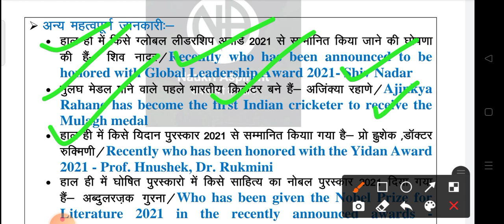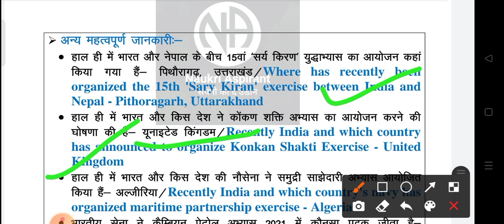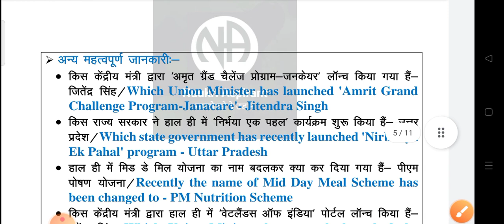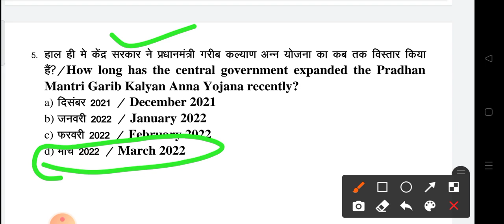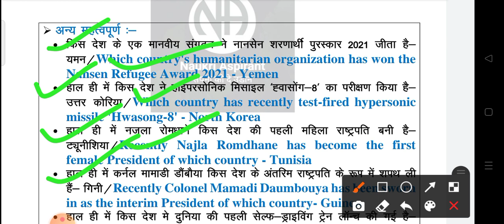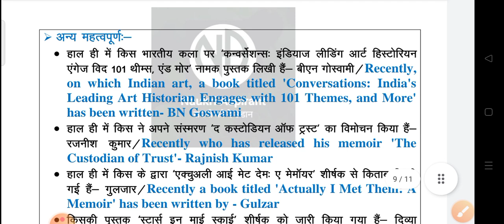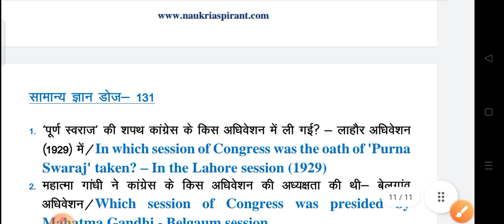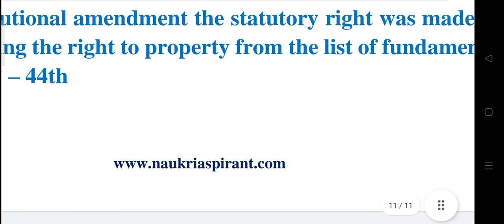27 November 2021 |Current Affairs Booster Class #146 | CA MCQs Question With Details Discuss